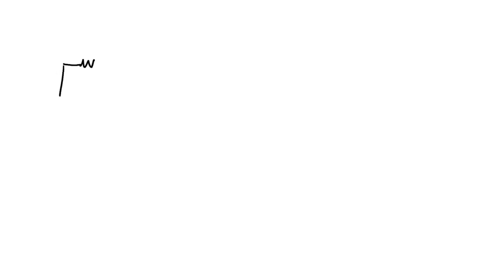Resistors R, 2R, …. 100R are connected in a single loop in the order of increasing resistance. One …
Resistors R, 2R, …. 100R are connected in a single loop in the order of increasing resistance. One terminal of an ideal battery with emf ? is connected between resistors R and 100 R. Between which two resistors should the other terminal be connected so that the battery current is the smallest possible? What is that current? Explain